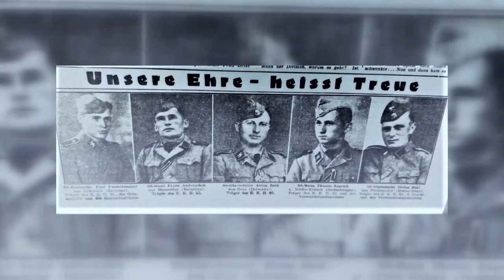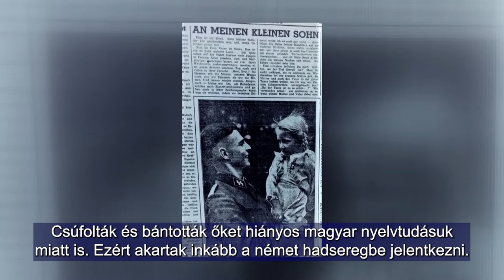Magyarországi németek a fegyveres SS-ben / Ungarndeutsche in der Waffen-SS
A Magyarországi Német Színház új darabja, a Nehéz csomag, egy fiktív magyarországi német család életét meséli el az 1941-es népszámlálástól az 1946-os kitelepítésig. A történet egyik szála a fegyveres SS-ben való szolgálat, a magyarországi német kisebbség történetének tabutémája, amelyről az érintettek máig hallgatnak. Dr. Márkus Beáta, a PTE adjunktusa két éve kutatja a történelem e még fehér foltnak számító területét.

Das neue Stück der Deutschen Bühne Ungarn, Schweres Gespäck erzählt die Geschichte einer fiktiven ungarndeutschen Familie von der Volkszählung 1941 bis zur Aussiedlung 1946. Ein Faden der Geschichte ist der Dienst in der Waffen-SS, ein Tabuthema der ungarndeutschen Minderheit, worüber die Betroffen bis heute schweigen. Dozentin der Universität Fünfkirchen, dr. Beáta Márkus forscht sei zwei Jahren dieses bis heute als weißer Fleck geltende Thema.